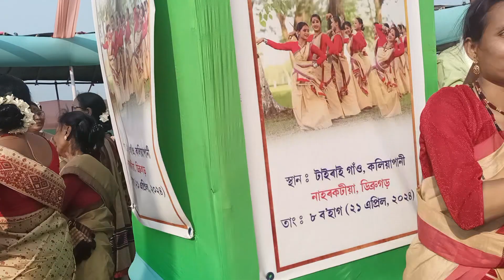টাইৰাই গাঁৱ # naharkatia ত # জীয়ৰী মহামিলনত # জেং বিহু # bmtsk boli vlog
টাইৰাই গাঁৱ ৰ জীয়ৰী মহামিলন সমাৰোহ, টাইৰাই গাঁৱ, কলিয়াপানী, নাহৰকটীয়া ত জেং বিহু।

bmtsk boli vlog